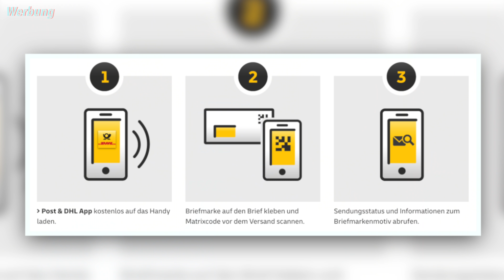Mein Überraschungspaket für @MAX und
In diesem neuen Format schicke ich anderen Youtubern Überraschungspakete!

Dieses Video enthält bezahlte Werbung von Deutsche Post & DHL.